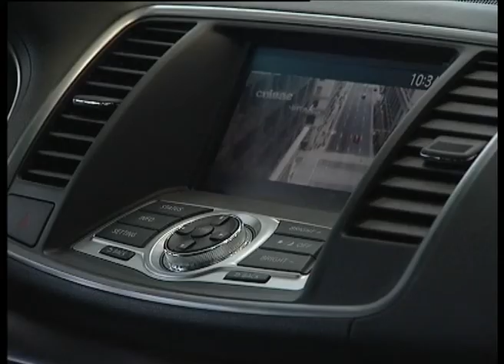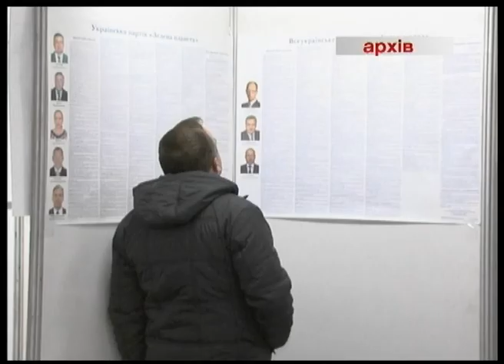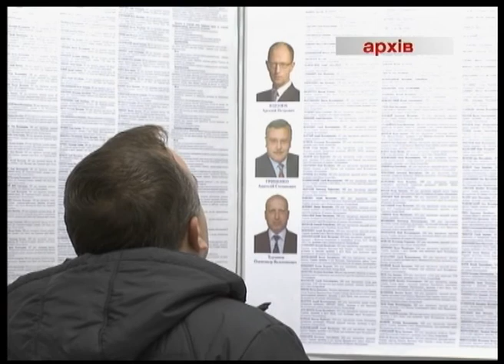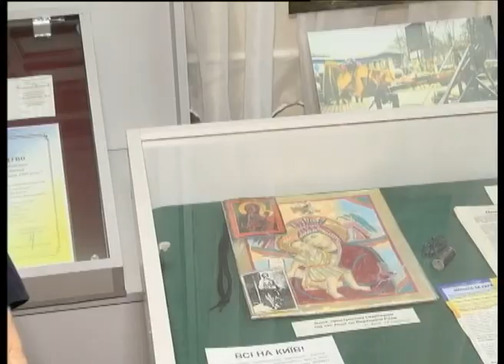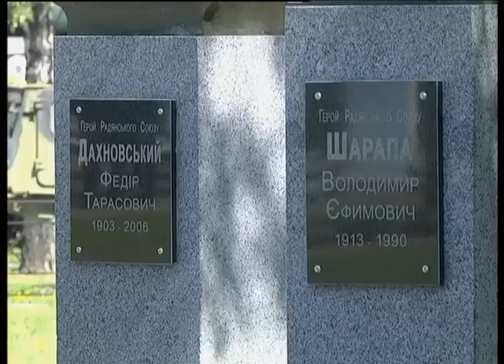Телеканал ВІТА новини 2014-05-08